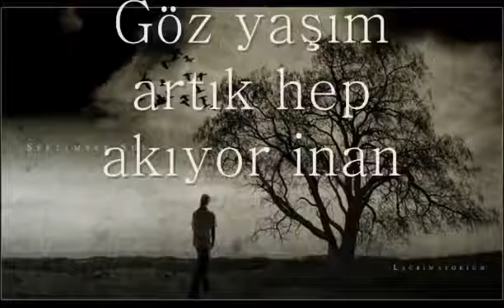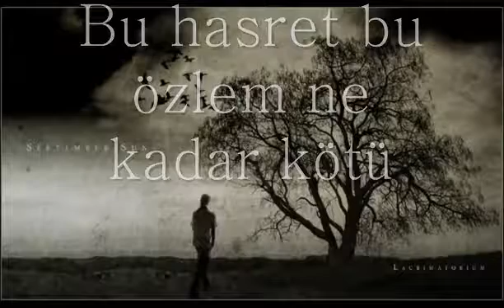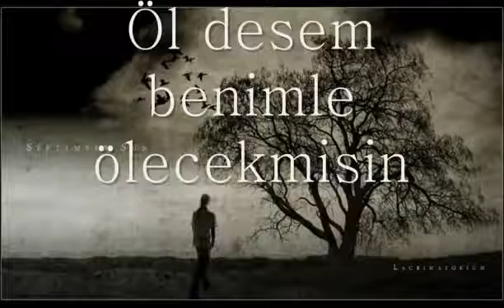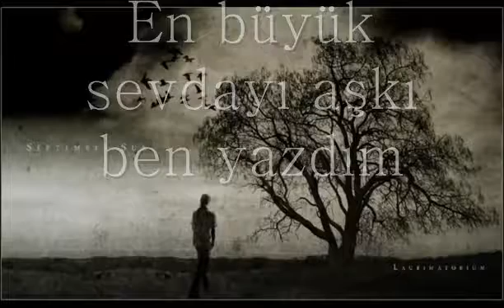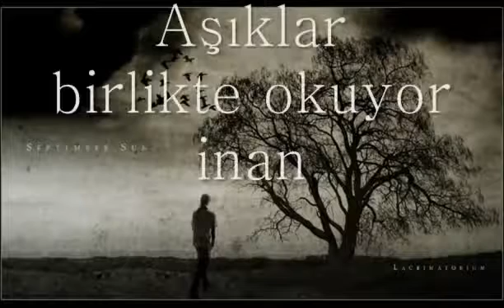Cok güzel bir Slow Sarki En Güzel Duygusal sarkilar Gittin ya Ergün Akin - 1451715294008.mp4